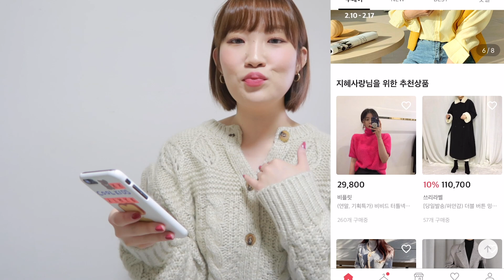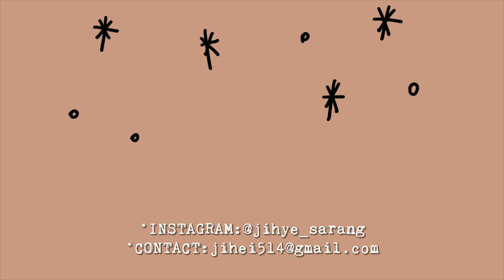FASHION HAUL#데일리룩 패션하울 (데님, 스커트, 핸드메이드 코트, 셔츠원피스, 롱부츠, 니트 추천) | 지혜사랑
FASHION HAUL 데일리룩 패션하울
 데님, 스커트, 핸드메이드 코트, 셔츠원피스, 롱부츠, 니트 추천

여러분! 지혜사랑입니다
너무 오랜만에 패션 하울 영상을 들고온것 같아요! 이번 영상은 이사하기 전 집에서 찍은 마지막 영상이네유🤭 여러분들 덕분에 제가 에이블리의 지원을 받아서 패션하울 영상을 제작할수 있었습니다! 영광입니다 여러분! 감사합니다 여러분!

패션 영상을 여러분들이 좋아해주시는데 제가 더 자주 들고 와야하는데 오래간만에 들고 온거같아서 매번 마음이 살짝 걱정스트긴 하지만 그래도 재밌게 봐주시길 바랍고 바라옵숩니다 이번 패션 영상은 정말 심플하고 손이 자주가는 데일리룩 스타일링 느낌으로 찍어본것같아요 아이템 하나 하나가 특이한 제품들 보다는 심플하고 베이직한 기본템 위주의 데님 스커트 코트 니트 원피스 들로 구성을 해봤어요 사실 매일 데일리룩 입을때 제일 손이 자주 가는건 그런 아이템 들이더라구요

날씨가 겨울 이었다가 다시 봄 이었다가 또 꽃샘추위 였다가 미세먼지가 많았다가 아주그냥 지금 이 계절이 제일 옷입기가 고민되는 시기 인거 같아서 어렵지만,, 아직은 겨울 아우터 니트 들에 손이 더 잘 가는것 같습메다~ 어서 봄스러운 냄새가 나면서 봄이 와서 패션하울 봄 편도 찍을수 있었으면 좋겠네효!
저는 요즘 스트레스를 맥주와 먹는것으로 풀어버려서 또 똥똔하게 살이 스을쩍 올라와서 자꾸만 데님이 스커트가 그렇게 껴서,, 다시 정신 차려야하는데 절 위로해주는게 맛있는것뿐,,ㅎㅎㅎㅎ오늘은 여기서 반성 수다 떠는김에 꼭 운동 다녀올게요
여러분 그럼 오늘의 데일리룩 돌려입기 모음집 영상 재밌게 봐주셔효🚀

*이 영상은 에이블리의 지원을 받아 제작되었습니다!

마켓 특성상 품절된 상품이 너무 많네요…링크는 모두 기재는 해놓았지만 품절된 상품이 많다는점 양해 부탁드릴게요.

LOOK 1.

셔츠원피스 : 베이스바비 (2컬러)누트 셔츠 기모 원피스

LOOK 2.

핑크 니트 : 비긴오브데이 울100 라운드 니트
스티치 데님 : 오큐스튜디오 스티치 일자 스트레이트 데님 팬츠
핸드메이드 코트 : 애프터먼데이 placid over handmade coat

LOOK 3.

블라우스 : 어니스트 슈가 프릴 랩 블라우스

LOOK 4.

블랙 크롭 니트 : 엠엔어스 Wearable crop knit (ivory, black)
체크 스커트 : 비비크 H라인 체크 슬릿 스커트

LOOK 5.

니트 가디건 : 썸라이크 꽈배기 라운드 크롭 울가디건
헤링본 스커트 : 베이스바비 헤링본 벨트 스커트
헤링본 코트 : 어반로지 도나 헤링본 핸드메이드코트

©️🎵 MUSIC
Second guessing cynic - duplex heart